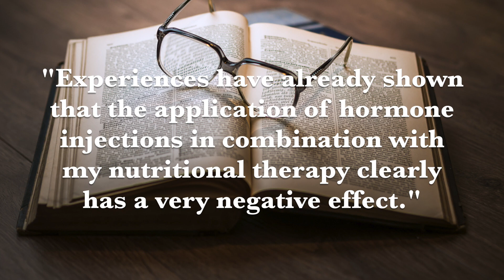I Have Estrogen-Driven Breast Cancer Should I Avoid Flaxseeds?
The answer is no and in fact, you should increase your consumption of flaxseeds according to several clinical studies.

Watch this video to find out why.

At the budwig center, we receive many questions about the Budwig Protocol and how to treat cancer naturally.